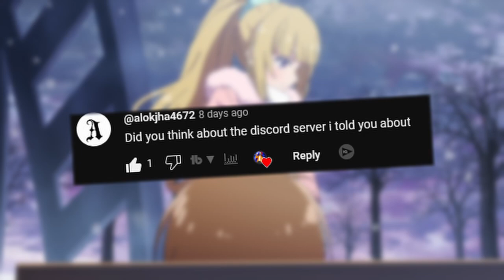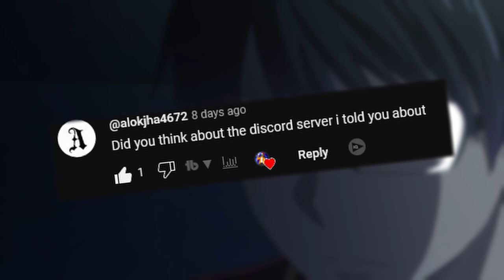HOW TO USE YOUR EYES LIKE AYANOKOJI KIYOTAKA || Classroom Of The Elite Analysis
In this video we will discuss how you can use your eyes like Ayanokoji || AKA observational awareness.

Timestamps:
0:00 - Intro
0:36 - Auto Pilot
1:41 - Develop a habit of active observation
3:16 - Cut out distractions
3:56 - Develop critical thinking skills